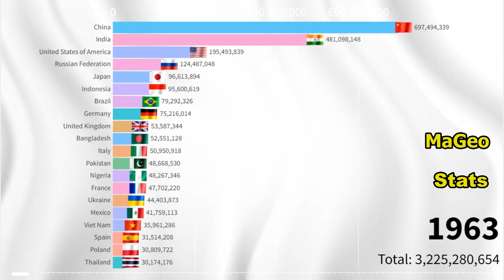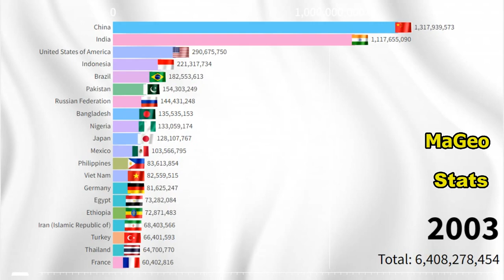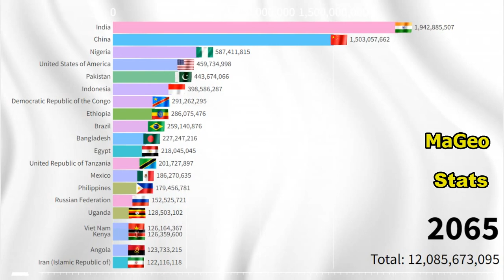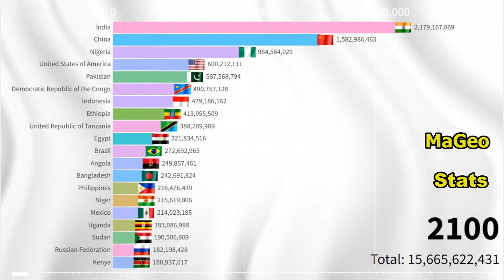India Surpass China Population (1950-2100) High Fertility variant Population projection